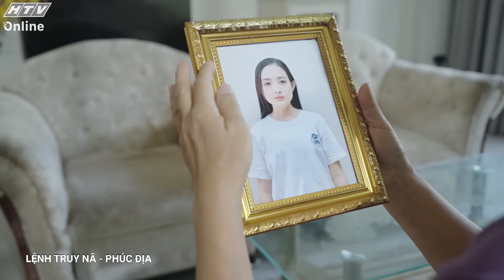PHÚC ĐỊA | LỆNH TRUY NÃ | VIVU TV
Lệnh Truy Nã - Series Phim Hình Sự | HTV Phim Hành Động Việt Nam Hay Nhất 2023
Phát sóng vào lúc 12g30 Chủ Nhật ngày 28/5/2023 trên kênh HTV7.
Lệnh Truy Nã - Series phim hình sự, truy nã tội phạm - với những câu chuyện được tái hiện lại từ những vụ án có thật.